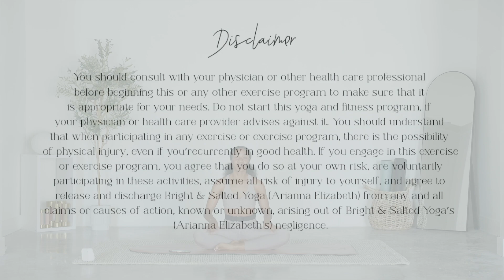GREAT MORNING YOGA Challenge DAY 14 | The Ultimate Feel Good Yoga to Release Your 'Happy Hormones'!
Hi Friends and welcome to Day 14 of  the GREAT MORNING YGOA challenge!

(Copy & Paste in url box)